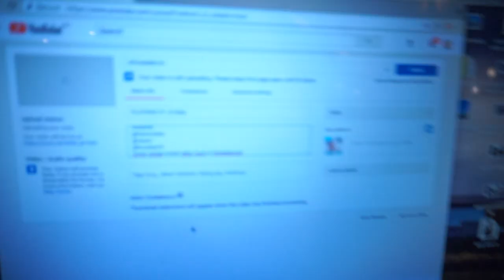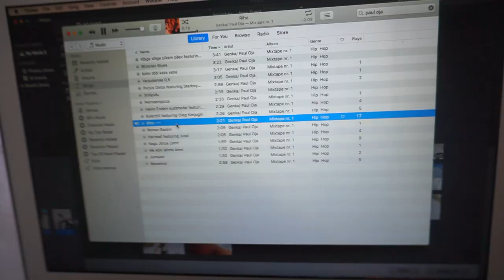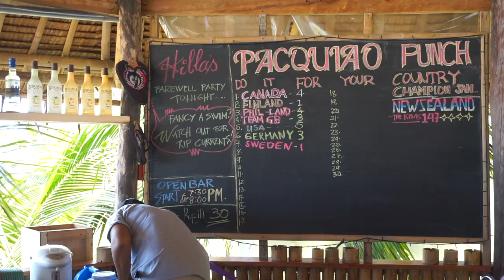FILIPIINID Pt Nacpan Beach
Sõidame kõige kõvemasse randa maailmas. Urmo sööb dogsi. NagKalit-Kalit waterfalls.

music.